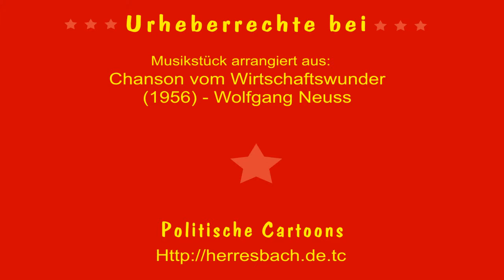Weihnachts- und Neujahransprache meiner Kanzlerin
Politische Cartoons Show
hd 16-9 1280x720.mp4